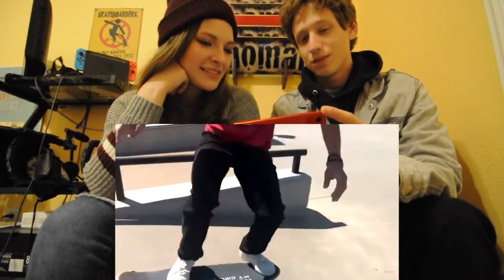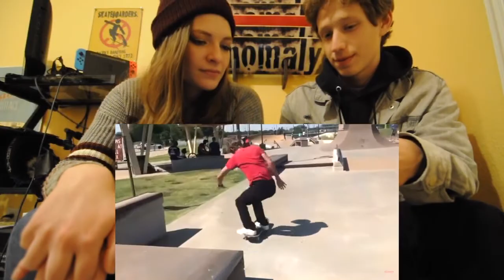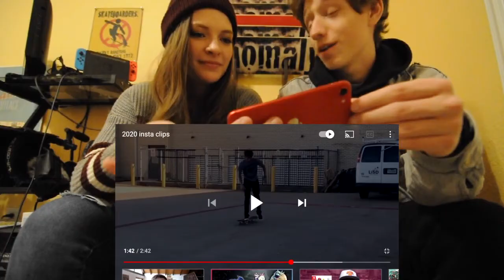Girlfriend guesses skate tricks